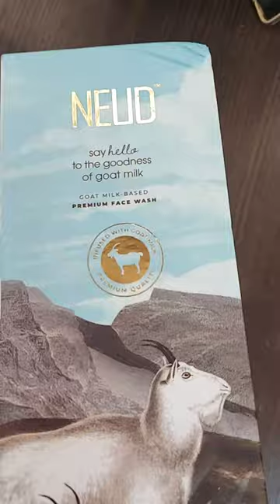यामुळेच माझे Pimples गेले | NEUD Goat milk Facewash Review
Get glowing and clear skin with goodness of 100% Pure Goat Milk with NEUD Premium Goat Milk Face Wash🥰.
It is enriched with AHA, Vitamins, Minerals and Selenium that not only deep cleanses your skin but prevents acne and other skin infections leaving your skin baby soft and glowing💕.

Gadgets used for Videos

Vlogging mic

Vlogging tripod

Tripod for indoore shoot

Mic for voice over audio

Selfie stick

Mobile phone used for shoot